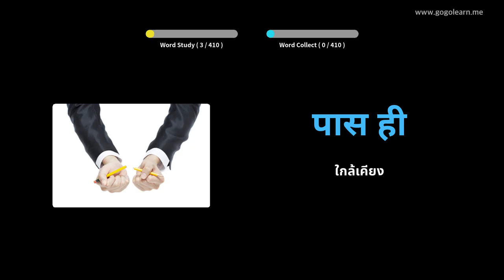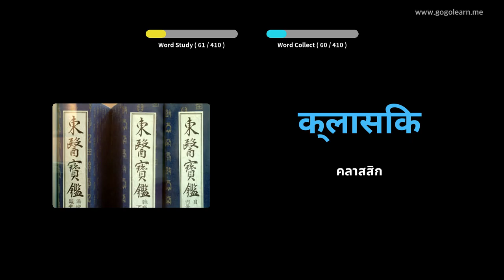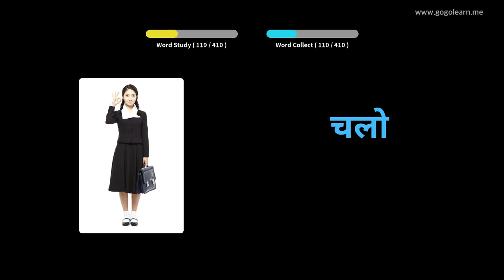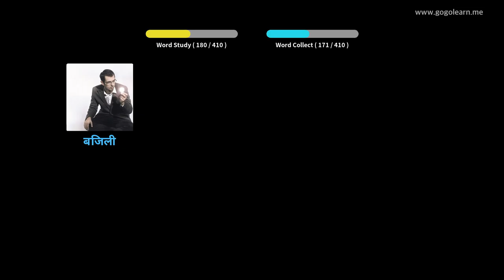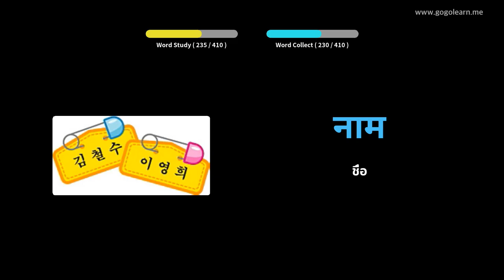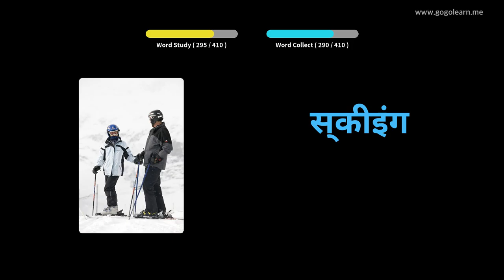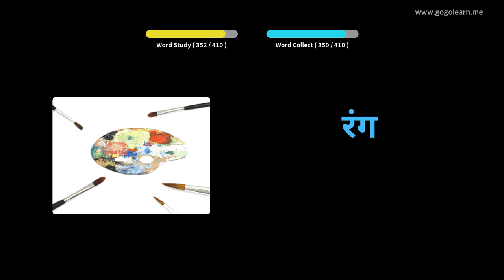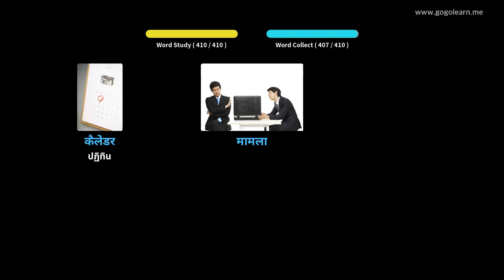โรงเรียนมัธยมคำศัพท์ภาษาฮินดี 1 | Golearn